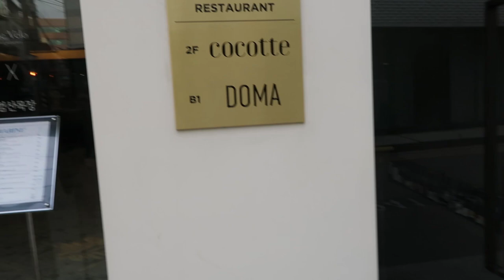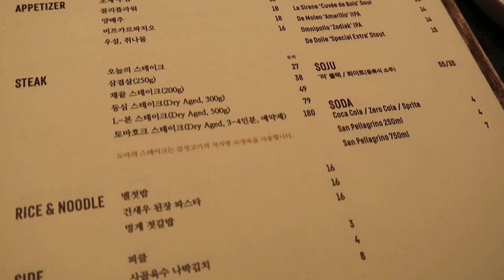주말 시식회 | 도곡동 DOMA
도곡동에 위치한 DOMA라는 레스토랑을 방문했습니다.
김봉수 쉐프의 창의적인 고기요리를 맛 볼 수 있는 곳입니다.
브이로그 형태의 일상 비디오를 궁금해 하시는 분들이 많아서
종종 이렇게 영상을 제작 할 생각입니다!

[오늘의 집] 추천코드 :
YUMUEL37

[직업]
[운동경력]
 *3대 600kg (S:230kg / B:140kg / D:230kg @74kg)
 *2018 IPF KOREA 파워리프팅 대회(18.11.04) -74kg 체급 1위 및
   3대 600kg
 *2018 IPF KOREA Asia Powerlifting Championship 인도파견대회
  -83kg 1등 (18.04.01)
 *2018 IPF KOREA Grand Prix Powerlifting Championship -83kg 1등
  (18.01.28)
 *IPF(International Powerlifting Federation) Korea 2급 자격증 취득
  (17.08.30]
 *2급 생활스포츠지도사 보디빌딩 자격증 (14.08.14)

[GEAR INFO | 사용중인 장비]
[Music | 음악]